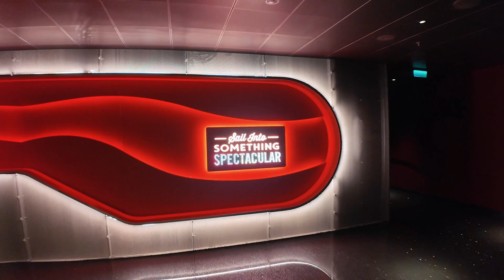Halloween Carnival on Virgin Voyages Scarlet Lady 🚢 Crazy Costumes & Haunted Fun 🌊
Step aboard Virgin Voyages Scarlet Lady for an unforgettable Halloween celebration! 🎭 From jaw-dropping costumes to thrilling onboard activities, this video captures the magic of a Halloween carnival like no other.

👻 What to expect in this video:

🎩 Spectacular costumes, from spooky ghosts to dazzling mermaids
🕺 Non-stop entertainment and themed parties
🏆 Costume contest highlights and the grand prize winner
🌊 A glimpse into the unique vibe of Scarlet Lady during Halloween

Whether you're a fan of Halloween, cruising, or just love a good party, this video is packed with fun and inspiration. Watch to see how Virgin Voyages turns the high seas into a hauntingly delightful adventure!

0:00 - Virgin Voyages Scarlet Lady
2:02 - Full Video

This video is intended solely for educational and documentary purposes about specific locations. The content of this video is documentary footage of a specific location and may be offensive or inappropriate to some viewers.

Despite the location of the footage in the title of the video, the footage used may have been shot in different countries or locations. The views and images contained in this video do not reflect the views of the creator or YouTube and are for entertainment and documentary purposes only.